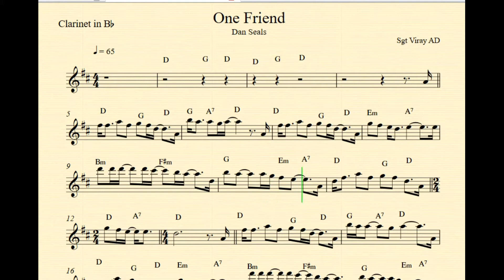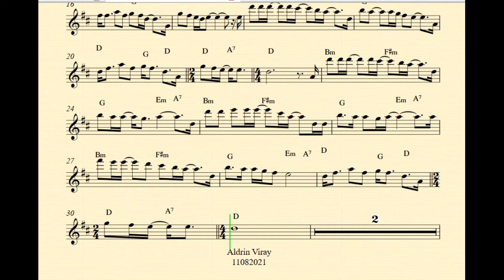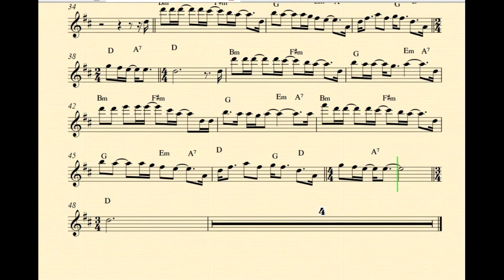One Friend By Dan Seals Bb Instruments Play Along l Music Sheet l Backing Track